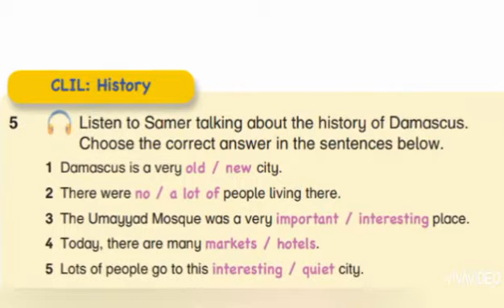الصف الثالث G3 - Unit 25 - PB - ex 5